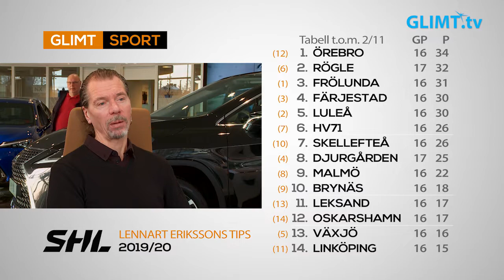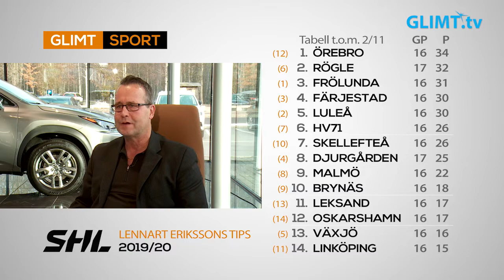Glimt Sports Hockeymagasin November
Just nu är det uppehåll i SHL för landslagsspel. Glimt Sport passar då förstås på att presentera ett nytt färskt hockeymagasin till er. Experterna Thomas Rundqvist och Roger ”Ragge” Johansson analyserar samtliga lag i SHL och i synnerhet Färjestad. Programledare är som vanligt Lennart Eriksson.